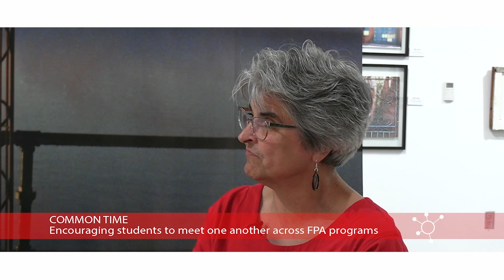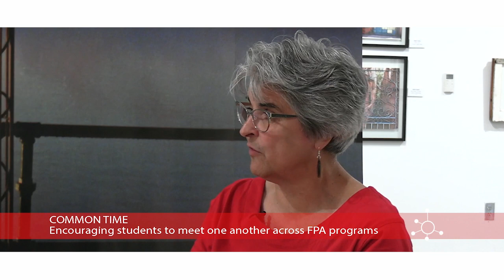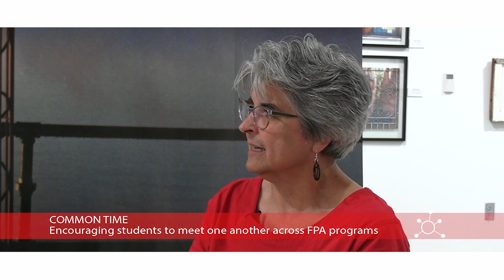Community Connection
"Common Time"

Host Rob Thomas speaks with Denise Grupp-Verbon about Common Time, an online academic growth and self-development session that encourages students to meet one another across Fine and Performing Arts programs, build new relationships, discuss projects and learn about resources and opportunities.

Sessions are held Fridays from noon until 1 pm. For the 2023 fall semester Common Time sessions schedule, descriptions and links visit: owens.edu/fpa/commontime